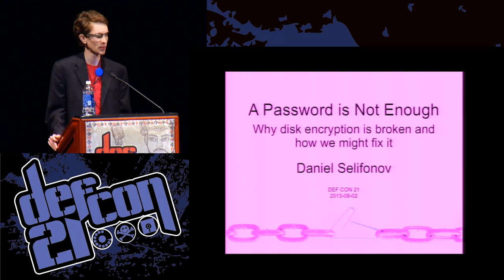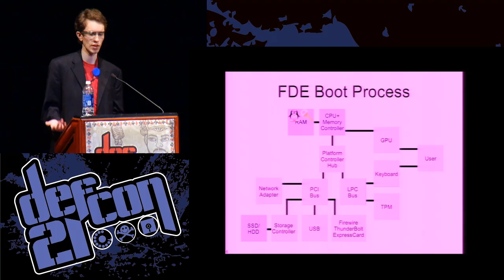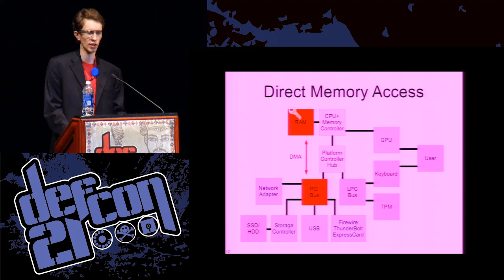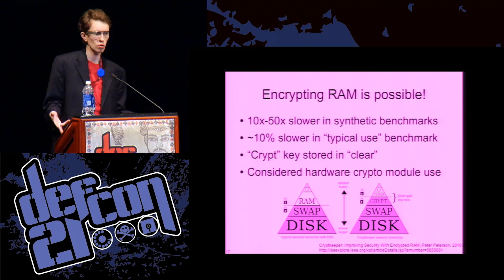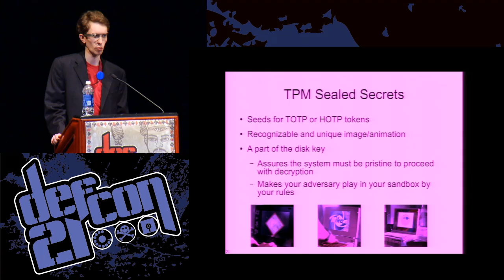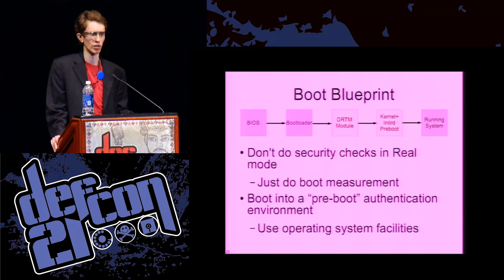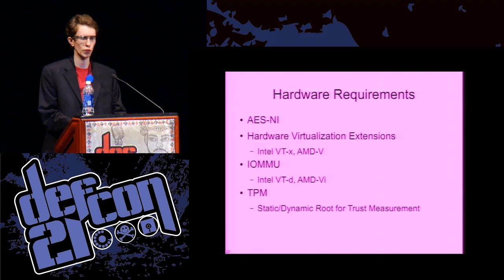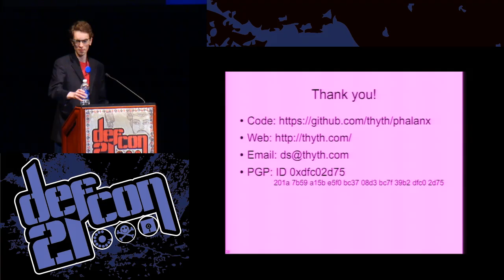DEF CON 21 - Daniel Selifonov - A Password is Not Enough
A Password is Not Enough: Why disk encryption is broken and how we might fix it
DANIEL SELIFONOV

Since the publication of the cold boot attack on software disk encryption 5 years ago, there has been little progress on developing countermeasures and implementing defenses in the disk encryption technologies already in wide use. Furthermore, many users of full disk encryption have physical security habits that fall outside the security models of disk encryption software and thus are more vulnerable than they realize. After examining a set of effective, easily executable, attacks on off- the-shelf disk encryption, and contextualizing them in x86 system architecture, we examine recent research on means of mitigating these attacks. By integrating AES new instructions, x86 debugging registers, encrypted RAM, IOMMU, and the TPM into a combined encryption system, the difficulty of executing a successful attack is raised significantly. We will examine the construction of this system in detail, and, at a higher level, the role of full disk encryption in assuring meaningful security in the face of physical access. Source to an experimental version of the system will be made available.

Daniel Selifonov has consulted for a handful of research oriented startups since 2007, and built systems for information technology where security was considered throughout design and implementation, rather than as an afterthought. His research interests in security include reverse engineering, applied cryptography, client side security, and user acceptable information system design. He believes that businesses, no matter the size, should have the tools to defend themselves without getting in the way of core operations, and that existing tools and building blocks require too much expert input to implement correctly.